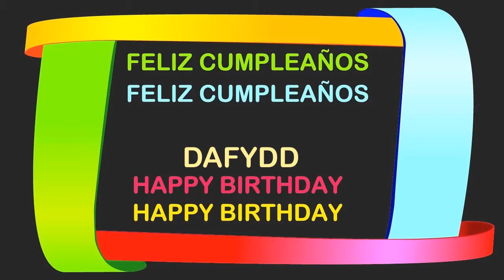Dafydd Birthday Postcards & Postales - Happy Birthday